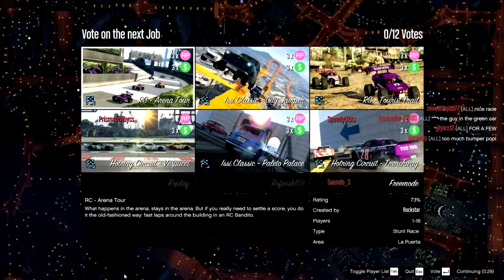Hot Ringer! Win On Sunday! Let's Play GTA5 Online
Time for a nice mix of NASCAR and Arena Wars: Hot Ring Racing!

Voiced: September 6, 2019